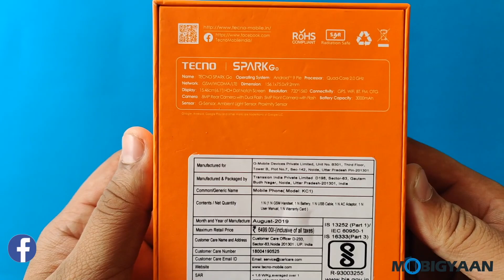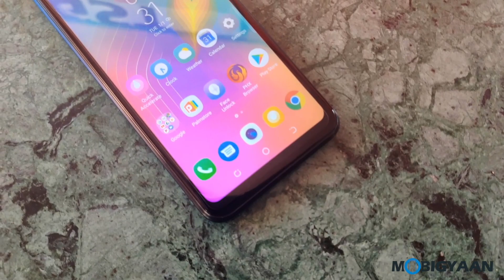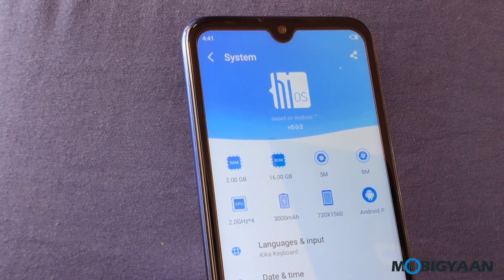Tecno SPARK Go Unboxing, Hands On And Features Overview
Check out the unboxing of the Tecno SPARK Go and overview of its features. The Tecno SPARK Go is a budget Android smartphone priced at Rs 5,499 and bundles with free Oraimo Bluetooth earpiece.